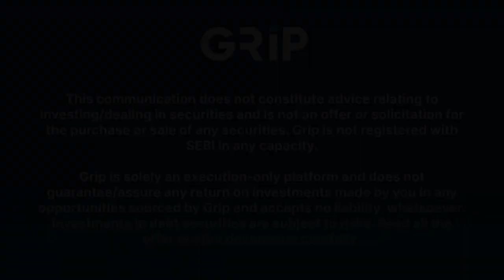Introducing LoanX | Third X Factor | Grip Invest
Discover how NBFCs secure funds for loans through equity, bonds, and securitization!
Grip Invest, a leading alternative investment platform in India, now introduces LoanX - a regulated, rated, and listed investment option.

With LoanX, you can access a diverse pool of loans, diversify your risk, and receive returns directly in your bank account.

00:00 Introduction
00:25 Securitisation
02:15 What is LoanX?
03:36 Features of LoanX
04:33 LoanX Deal

Protected by security measures, LoanX offers attractive returns from short-tenure, fixed-income, and compliant products. Previously limited to select investors, this opportunity is now available to you!
Join Grip Invest and Go beyond!